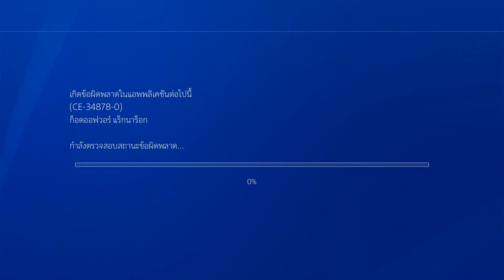God of War Ragnarök ซับไทย l ตอนที่ 1 ผมเสียงแตกหนุ่มแล้วครับพ่อ !!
God of War Ragnarök จะเล่าเรื่องต่อจากภาค 2018 ใน 3 ปีให้หลัง หลังจากการตายของ Baldur ทำให้ทั้ง 9 อาณาจักรตกอยู่ใน Fimbulwinter ซึ่งเป็นเหมือนโหมโรงของ Ragnarök ตามคำทำนายของยักษ์ที่เตือนถึงวันสิ้นโลก ที่ผู้คนจะล้มตาย และ Asgard จะล่มสลาย พร้อมกับการตายของ Odin Kratos ที่ยังคงใช้ชีวิตอยู่เหมือนเดิม เพิ่มเติมคือพยายามเป็นพ่อให้ดีขึ้นสำหรับลูกชายของเขา Atreus ที่หลังจากได้รับรู้ความจริงว่าตัวเองถูกพวกยักษ์เรียกว่า Loki ตลอดเวลาที่ผ่านมาพวกเขาได้หลบหนีการตามล่าของ Freya ที่เธอก็ยังคงโกรธแค้น Kratos ที่ไปฆ่าลูกชาย (Baldur) ของเธอ แน่นอนว่าสิ่งที่ Kratos ทำได้ก็คือพยายามหลบหนี และเลี่ยงที่จะต่อสู้กับ Freya มาตลอด เพราะเขาไม่อยากฆ่าเธอ เพราะเธอเคยช่วยชีวิต Atreus เอาไว้